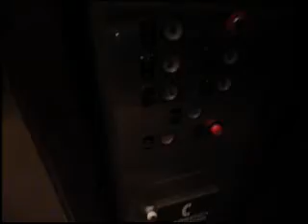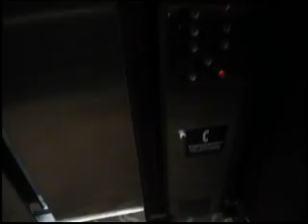Westinghouse Hydraulic Elevator at Office Building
This is the set of older ('81-82) Westinghouse elevators we have in our building at work.  They serve 5 floors, LL-4.

As far as elevators go, these are pretty boring, BUT it's a start to my many interesting elevator vids that are coming!